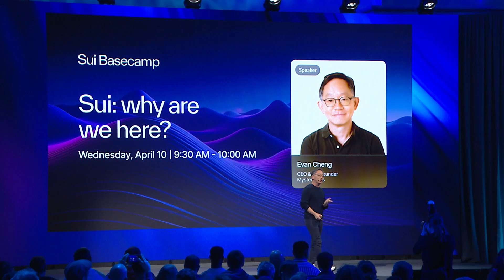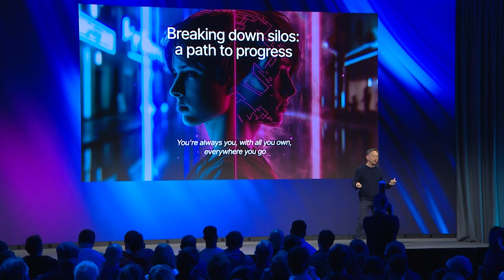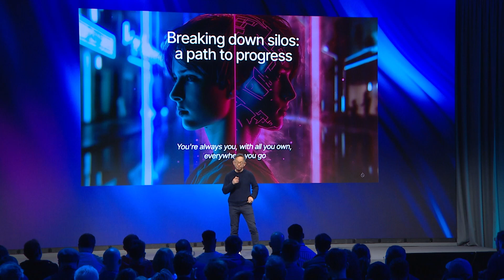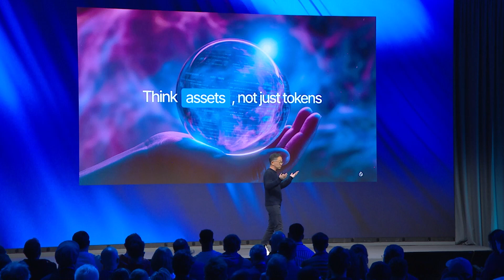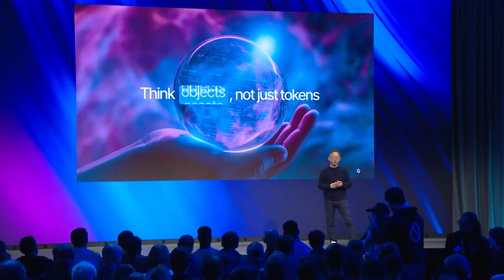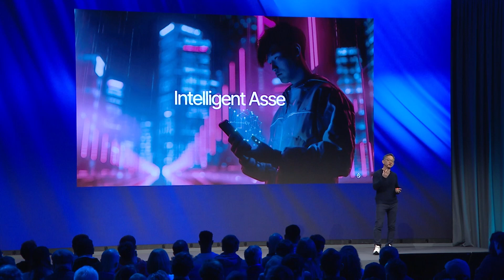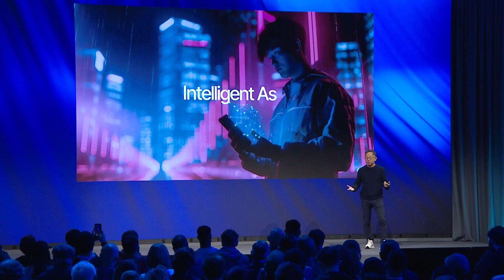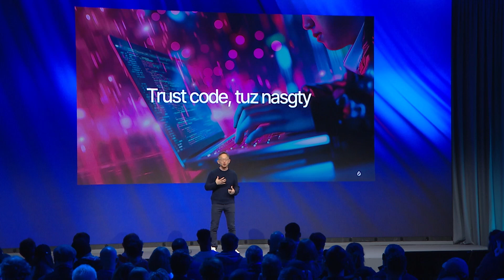Sui: why are we here? | Evan Cheng at Sui Basecamp 2024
At Sui Basecamp 2024, Evan Cheng, CEO and Co-Founder at Mysten Labs, kicks off the conference with his opening keynote, discussing the fundamental reasons behind why Web3 exists, what the Web3 movement is trying to achieve, and how Sui and its underlying technology are uniquely positioned to reimagine the future of ownership and interaction.

About Sui:
Sui is a first-of-its-kind Layer 1 blockchain and smart contract platform designed from the bottom up to make digital asset ownership fast, private, secure, and accessible to everyone. Based on the Move programming language, its object-centric model enables parallel execution, sub-second finality, and rich on-chain assets. With horizontally scalable processing and storage, Sui supports a wide range of applications with unrivaled speed at low cost. Sui is a step-function advancement in blockchain and a platform on which creators and developers can build amazing, user-friendly experiences.